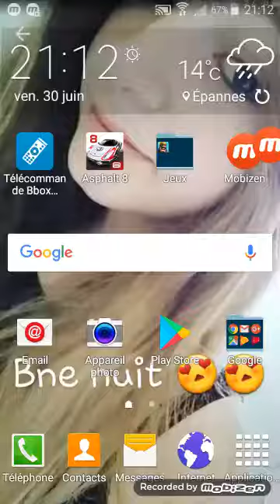Clash royal spécial 2c2